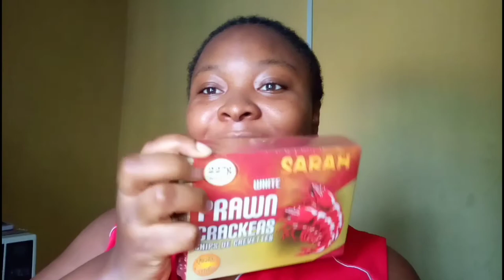Vlog: Weekly PLANNING, I tried BAKING for the FIRST TIME, Cooking & more| Onyii's Corner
LIVING IN ANAMBRA VLOG: PRODUCTIVE WEEKLY PLANNING , I tried BAKING for the first time, Cooking Nigerian CATFISH PEPPER SOUP & More!!!

I use PiggyVest to save & invest securely. Sign up with my link and get ₦1,000.00 to start your own savings journey